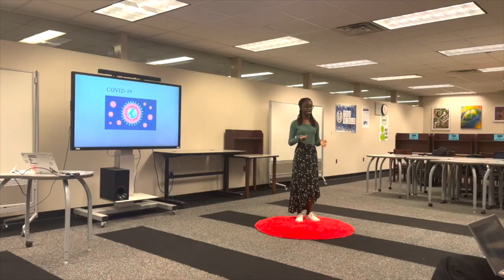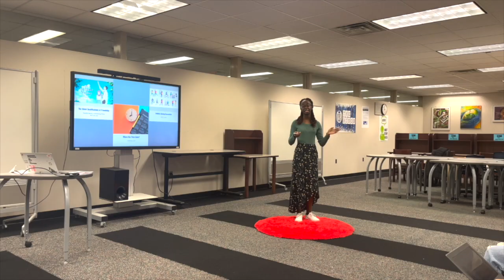The Walking Dead: My Experience as a High School Zombie | Kamellia Barrett | TEDxShakerHS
Kamellia Barrett paints the the zombie-like beginning of her high school years, underlining the importance of waking up to new avenues of life experiences and leaning on others for support.  Kamellia Barrett is a senior and Speech Director for TEDx. She is a big believer in the power of words, written or otherwise (and given the chance, will rant about the awesomeness of words and spend time analyzing her favorite pieces of work). She enjoys reading, writing, listening to music, watching anime, knitting and crocheting, and singing her heart out. This talk was given at a TEDx event using the TED conference format but independently organized by a local community.